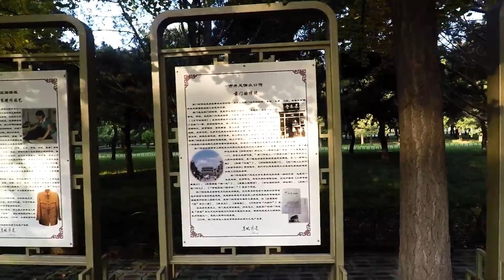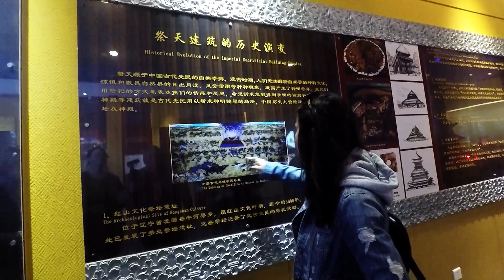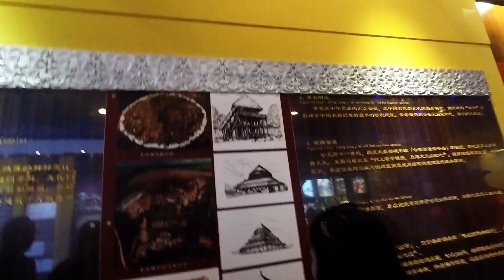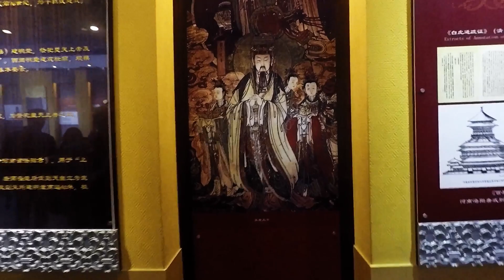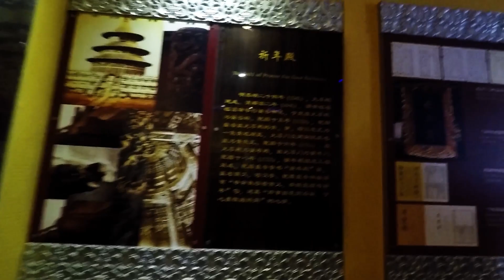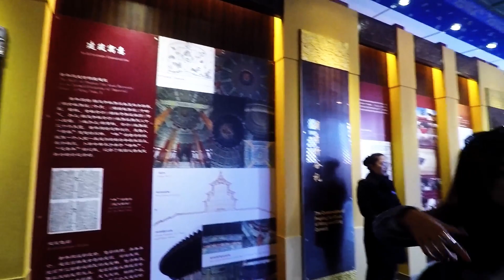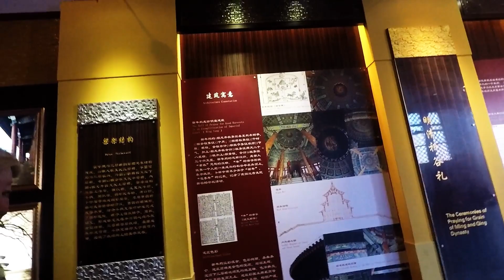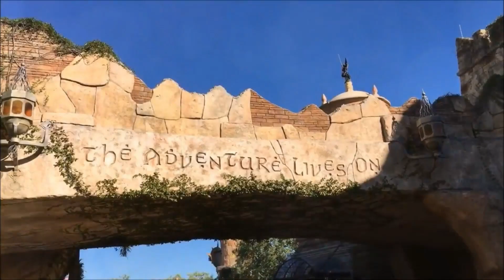Beijing - The Temple of Heaven A MUST SEE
China part 13, We visit the temple of heaven, Beijing China. This is where the emperors went to pray for a good harvest.